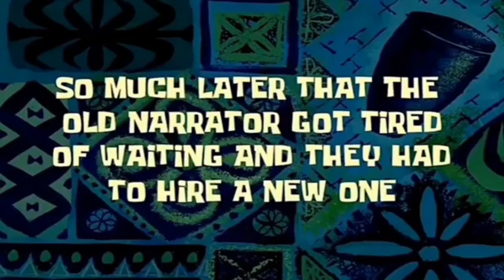things you can do while having quarantine because of covid 19/Ph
HI whutsupp mga tropapits kung nagustuhan mo ang video na ito please like and share at higit sa lahat pindutin na ang subscribe button at ang notification bell para lagi kang updated,wag masyadpng seryoso ginawa ko tong video na to para sa katuwaan lang walang nasaktan na mga tao habang ginagawa ang video na ito salamat sa pag suporta kahit maraming humihila pababa.✌️😊